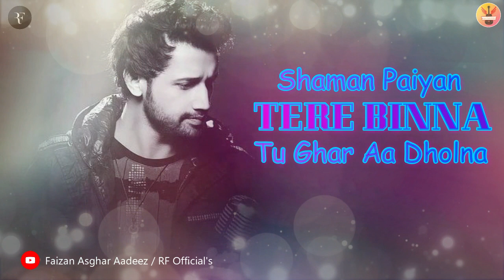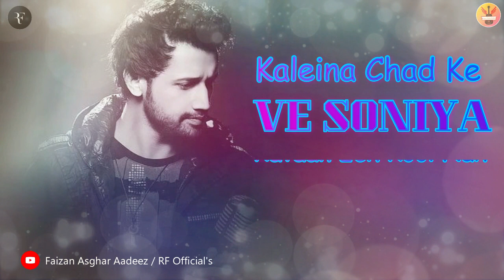Shaman Paiyaan Tere Bina Tu Ghar Aa Dholna Lyrical | Atif Aslam | FaizanAsgharAadeez | RFofficial's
Shaman Paiyaan Lyrics || Atif Aslam || Faizan Asghar Aadeez || RF Official's

Jab Main Iss Ke High Notes Sunta Hoon Toh
Ek Shaks Ki Boht Yaad Aati I Love You My Everyting RF

Lyrics
Dholna..   Dholna...
Shaman Paiya tere bina tu ghar aa dholna
Ro ro ke main de vaan sada
Tu ghar aa dholna
Dholna...
Kalenia Chad Ke Ve Soniya
Ravan Ech Rool Nah
Aahaan Da Sayek
Bal Dugah Edda Kufar
Tolnah Tolnah Tolnah
Aavay Dholna Aavay
Aavay Dholna Aavay
Aavay Dholna Aavay
Aavay Dholna Aavay
Aahaa

YOU TUBE